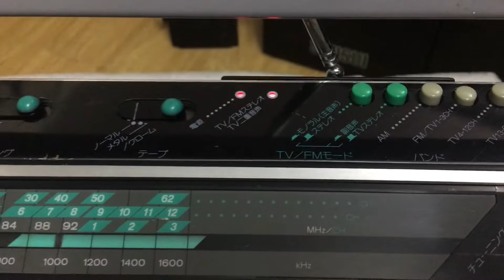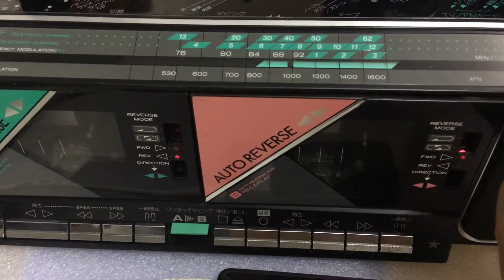Radio Fm với đài Hitachi:0941.891.914